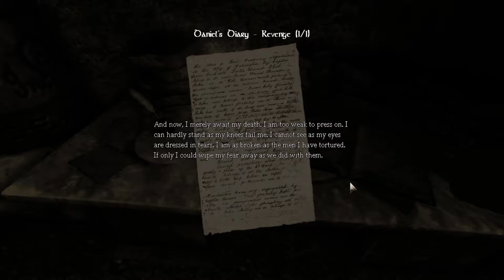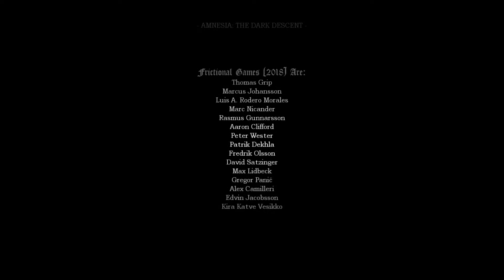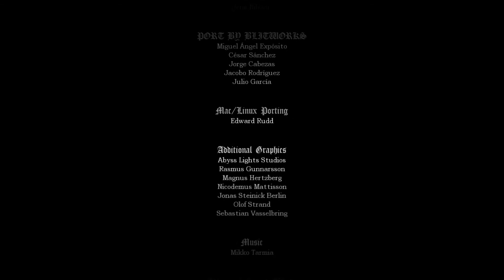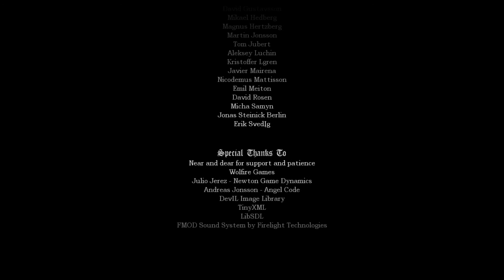Amnesia Finale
Sometimes the ending isn't a happy one.

Please keep the comment section Alexander free. Thank you.

Song: Make Me Feel Alive (feat. Raynadayz) - HDNGTOMRS